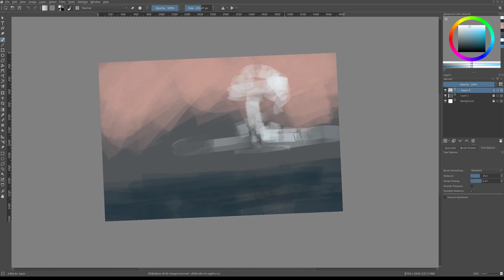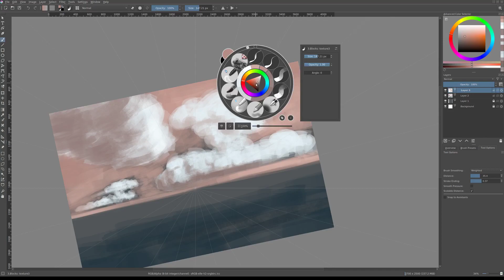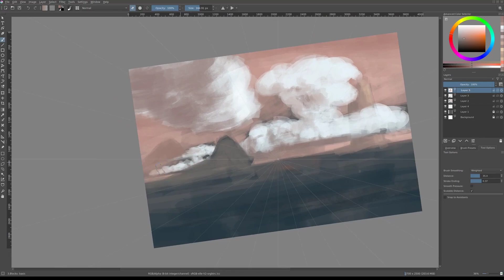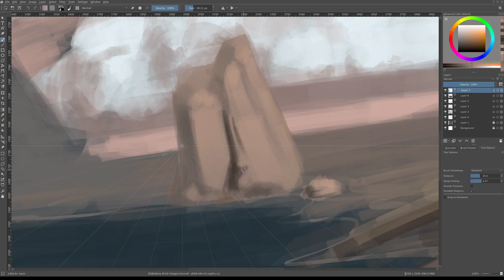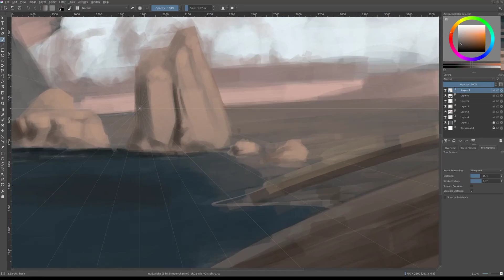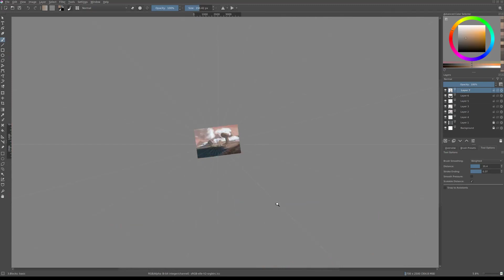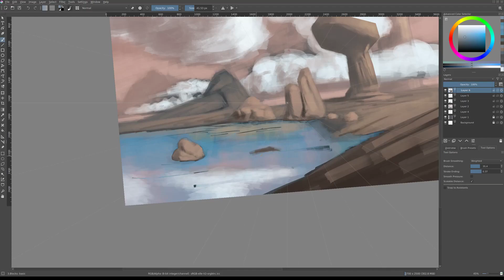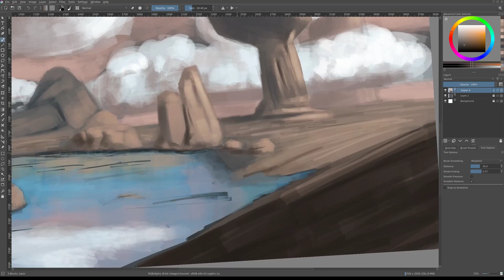Landscape Timelapse, 4x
Landscape, sky color is whack.